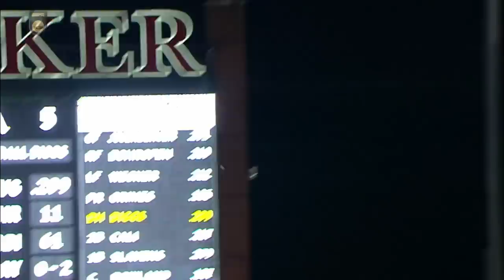#3 Arkansas vs Santa Clara (Elimination Game) | 2023 Regional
Arkansas keeps its season alive by outlasting the Santa Clara Broncos for the second time in the 2023 Fayetteville Regional.

From Baum - Walker Stadium at George Cole Field in Fayetteville, Arkansas